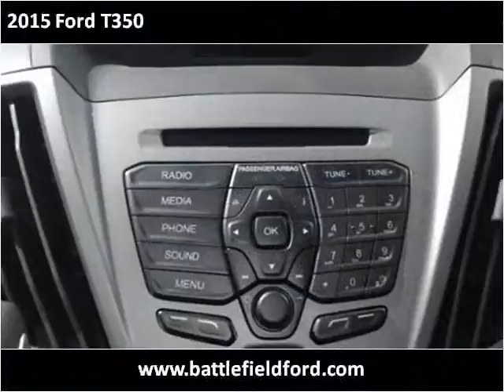2015 Ford T350 New Cars Manassas VA